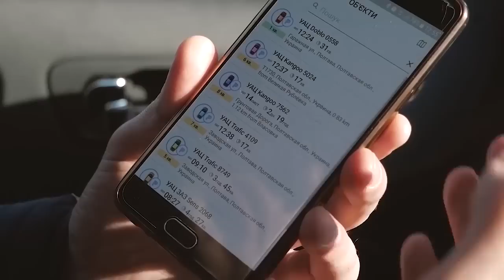GPS_мониторинг_транспорта как бизнес. Стоит ли этим заниматься в 2019 году?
✅ Интервью Алексея Позднякова, основателя компании WUST на бизнес- канале "Поджигатель"
О принципах работы бизнеса, GPS мониторинга транспорта, объеме рынка и многом другом.